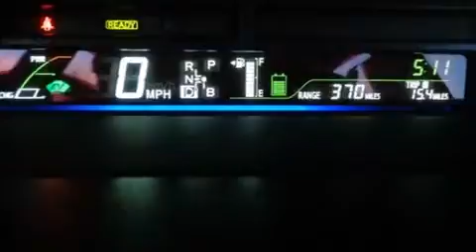2014 Toyota Prius v TWO Station in Englewood, CO 80113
Groove Toyota
5460 South Broadway
in Englewood, CO 80113

Step into the 2014 Toyota Prius v. It features a continuously variable transmission, front-wheel drive, and a 1.8 liter 4 cylinder engine. Toyota infused the interior with top shelf amenities, such as: a rear window wiper, a trip computer, telescoping steering wheel, power door mirrors and heated door mirrors, power windows, cruise control, and air conditioning. Storage solutions are integrated throughout the interior, demonstrating thoughtful attention to detail. Premium sound drives 6 speakers, providing you and your passengers a sensational audio experience. Curtain airbags combine with standard stability control in creating a comprehensive safety network. Our sales reps are extremely helpful & knowledgeable. We'd be happy to answer any questions that you may have. Stop by our dealership or give us a call for more information.